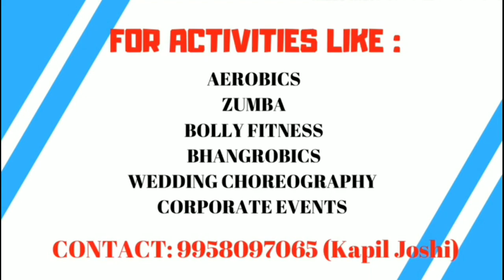chaita ki chaitwali/ zumba on Uttrakhand song / folk song /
Enjoy the simple easy zumba choreography on famous uttrakhand song "chaita ki chaitwali"
now burn your calories with fun.